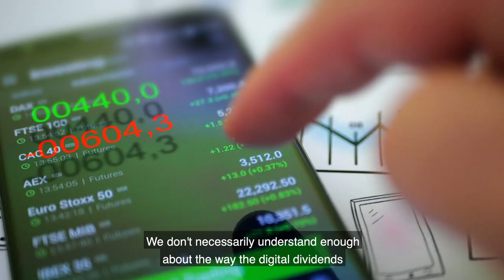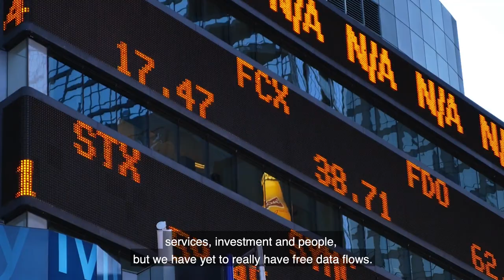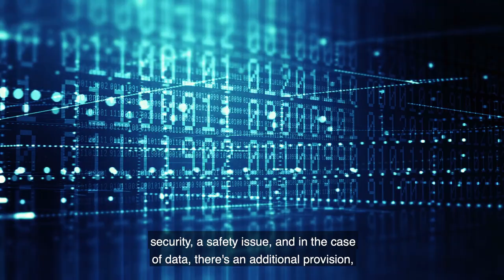[Interview] Prof Mari Pangestu on the Digital Economy in ASEAN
Former Indonesia Minister of Trade and Visiting Professor at the Lee Kuan Yew School of Public Policy Mari Pangestu speaks on the digitalisation of economies across ASEAN, and how governments can respond to this new digital economy.